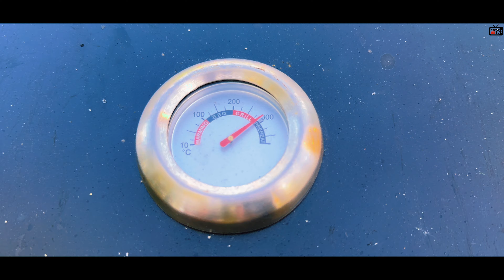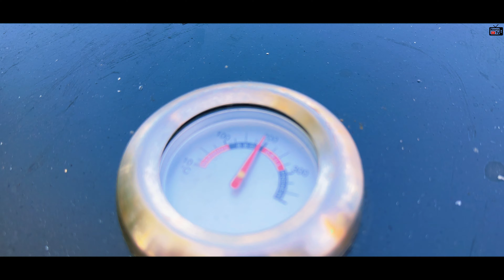Od sjeckanog mesa i praziluka bolje pite nema... 4K EP43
U nekim djelovima Bosne i Hercegovine ova pita od sjeckanog mesa je glavno jelo i smatrase najboljom. I mi je volimo pogotovo ispečena vani na vatri. Ukus je neopisljiv. Mi jos koju pitu volimo a voli je i cjeli balkan je pita od praziluka. Praziluk pomjesan sa svjezim sirom i tako poredano po jufki, hmm... Mi to tako sebi zamislimo, ispečemo u vrtu na otvorenoj vatri, ponesemo kući i svi se najedemo. Probajte i vi. Pite su glavna jela sirom Bosne ako ne čak i sirom Balkana. Ugodan vam pregled zelim i nezaboravite: subscribujte, lajkujte i djelite dalje.

Vidimo se uskoro na Neeros TV.

Hvala na pregledu.